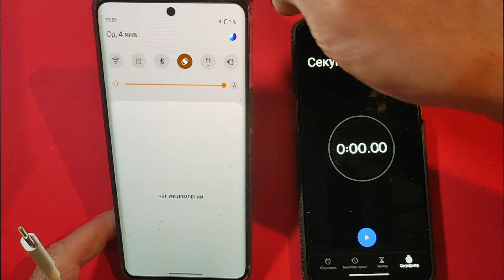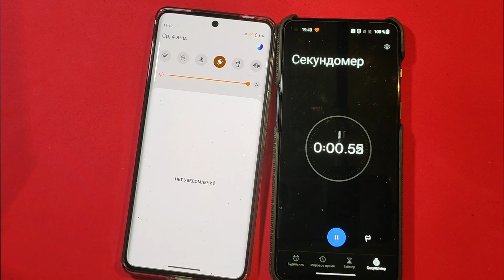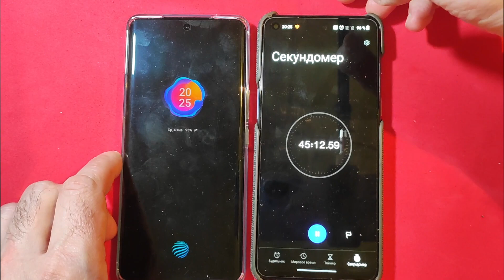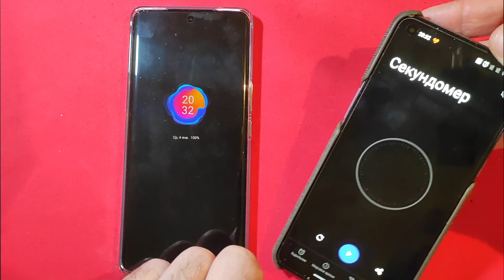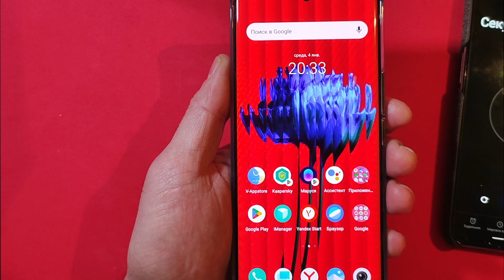Vivo V25 Pro ТЕСТ АККУМУЛЯТОРА В ПАРЕ С 80ВАТТНОЙ ЗАРЯДКОЙ! СТРАННЫЙ РЕЗУЛЬТАТ В 2023?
Тип
смартфон
Модель
Vivo V25 Pro
Код производителя
[5662287]
Год релиза
2022
Внешний вид
Цвет задней панели
черный
Цвет передней панели
черный
Цвет граней
черный
Цвет, заявленный производителем
звездное сияние
Мобильная связь
Поддержка сетей 2G
GSM 900, GSM 1800, GSM 1900, GSM 850
Поддержка сетей 3G
WCDMA 2100, WCDMA 900, WCDMA 850, WCDMA 1900
Поддержка сетей 4G (LTE)
есть
Диапазоны частот LTE
Поддержка 4G LTE-Advanced
есть
Категории скорости LTE-Advanced
LTE cat 13, LTE cat 18
Поддержка сетей 5G
есть
Поддержка VoLTE
есть
Формат SIM-карт
Nano-SIM (12.3x8.8x0.67 мм)
Количество физических SIM-карт
2 SIM
Поддержка eSIM
нет
Режим работы нескольких SIM-карт
режим ожидания
Экран
Диагональ экрана (дюйм)
6.58"
Разрешение экрана
2376x1080
Плотность пикселей
409 ppi
Технология изготовления экрана
AMOLED
Соотношение сторон
20:9
Количество цветов экрана
16.7 млн
Конструктивные особенности экрана
безрамочный
Частота обновления экрана
120 Гц
Корпус и защита
Материал корпуса
стекло
Защищенность
защита от пыли и влаги
Степень защиты IP
IP54
Система
Операционная система
Android
Версия ОС
Android 12
Производитель процессора
MediaTek
Модель процессора
Dimensity 1300
Количество ядер
8
Частота работы процессора
3 ГГц
Конфигурация процессора
4x Cortex-A55 2 ГГц, 1x Cortex-A78 3 ГГц, 3x Cortex-A78 2.6 ГГц
Техпроцесс
6 нм
Графический ускоритель
Mali-G77 MC9
Объем оперативной памяти
12 Гб
Объем встроенной памяти
256 ГБ
Слот для карты памяти
нет
Датчики
датчик освещенности, датчик приближения, компас, акселерометр, гироскоп
FM радио
нет
Основная (тыловая) камера
Количество основных (тыловых) камер
3
Количество мегапикселей основной камеры
64+8+2 Мп
Модель сенсора основной камеры
OmniVision OV02B, OmniVision OV8856, Samsung ISOCELL GW1
Апертура основной камеры
2.2, 2.4, 1.89
Автофокусировка основной камеры
есть
Тип вспышки
светодиодная
Оптическая стабилизация
есть
Зум (фото)
10-кратный цифровой зум
Разрешение снимков
9216x6912
Особенности и технологии тыловой оптики
угол обзора 80°
Режимы и функции фотосъемки
Видеосъемка (основная камера)
Формат видеосъемки
HD, Full HD, Ultra HD 4K
Разрешение видео и частота кадров
3840x2160 (60 кадр./сек.), 1920x1080 (60 кадр./сек.), 1280x720 (60 кадр./сек.)
Замедленная видеосъемка
1280x720 (240 кадр./сек.), 1920x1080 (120 кадр./сек.)
Зум (видео)
10-кратный цифровой зум
Форматы воспроизведения видео
FLV, MKV, MP4, 3GP
Особенности и функции видеосъемки
следящий автофокус
Фронтальная камера
Двойная фронтальная камера
нет
Количество мегапикселей фронтальной камеры
32 Мп
Модель сенсора фронтальной камеры
Samsung ISOCELL GD2
Апертура фронтальной камеры
2
Автофокусировка
есть
Встроенная вспышка
нет
Разрешение снимков
6528x4896
Разрешение видеосъемки
3840×2160 (30 кадр./сек.)
Особенности и технологии фронтальной оптики
угол обзора 79°
Режимы и функции съемки
ночной режим, замедленная съемка, портретный режим, двойная экспозиция, стикеры, живое фото, влог, двухоконный режим, профессиональный спортивный режим
Аудио
Отдельный ЦАП
нет
Форматы аудиофайлов
MP3, M4A, OGG, WAV, FLAC, MIDI, APE, MP2, MP1
Поддержка кодеков Bluetooth
AptX HD, AptX, AAC, LDAC, SBC
Коммуникации
Версия Bluetooth
5.2
Стандарт Wi-Fi
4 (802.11n), 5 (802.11ac), 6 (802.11ax)
NFC
есть
Системы навигации
ГЛОНАСС, GPS, A-GPS, BeiDou, Galileo, QZSS
ИК-порт
нет
Прочие технологии передачи данных
Wi-Fi Direct, Wi-Fi Hotspot
Проводные интерфейсы
Интерфейс
USB Type-C
Поддержка MHL
нет
Поддержка OTG
есть
Разъем для наушников
USB Type-C
Дополнительная информация
Наушники в комплекте
проводные
Зарядное устройство в комплекте
есть
Комплектация
чехол, документация, зарядное устройство, скрепка для извлечения слота SIM-карты, наушники, переходник USB Type-C - jack 3.5 мм, кабель USB Type-C
Биометрическая защита
распознавание лица, сканер отпечатков пальцев (в экране)
Питание
Тип аккумулятора
Li-Ion
Емкость аккумулятора
4830 мА*ч
Съемный аккумулятор
нет
Выходная мощность ЗУ
66 Вт
Поддержка беспроводной зарядки
нет
Габариты и вес
Ширина
73.5 мм
Высота
158.9 мм
Толщина
8.62 мм
Вес
190 г